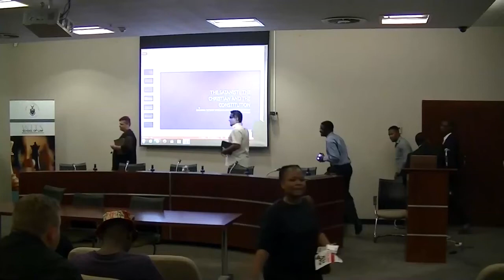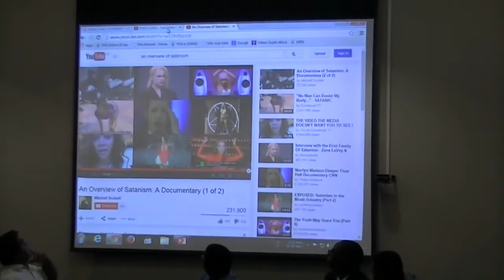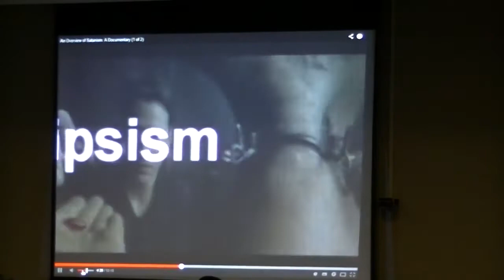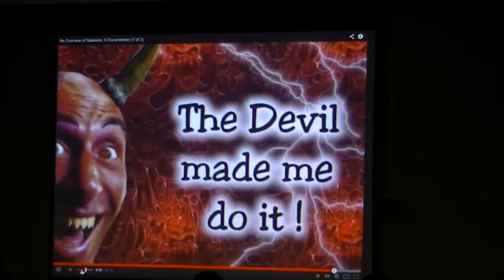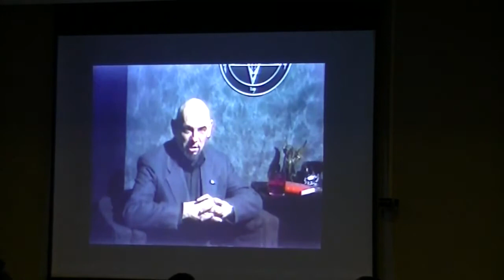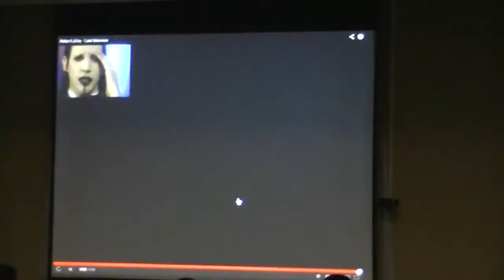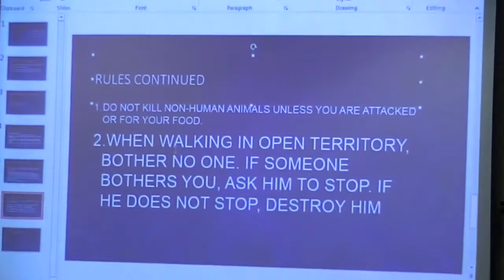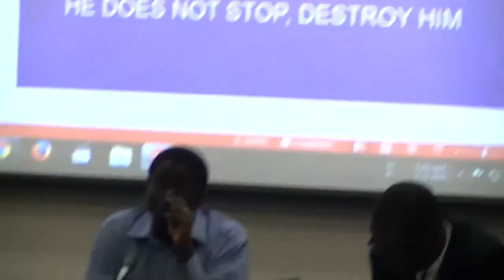Watchman on the Wall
The Satanist, The Christian and The Constitution.
Students at Wits University discusses whether Satanism has to be protected under the constitution as a religion.